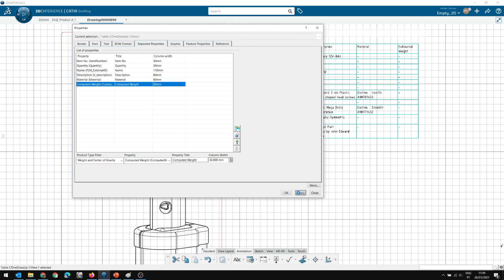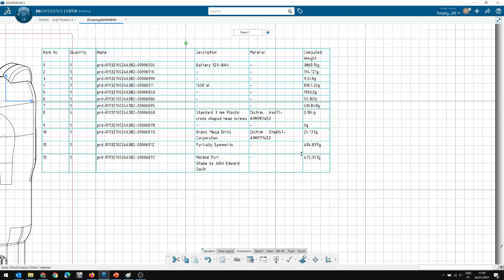3DEXPERIENCE®: Inserir peso na BOM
Como Inserir peso na BOM